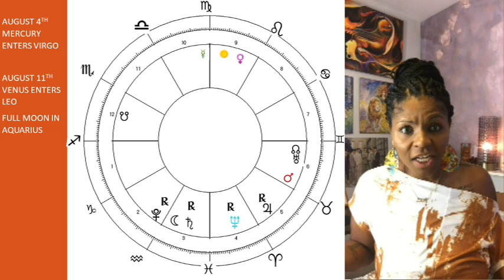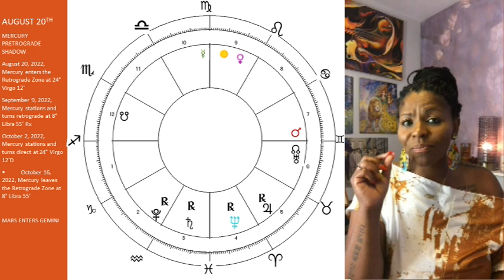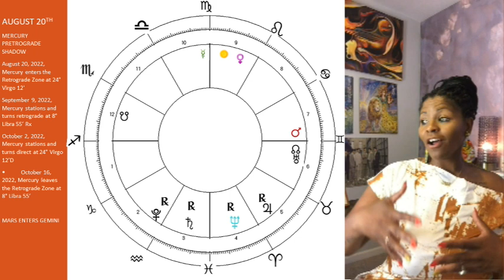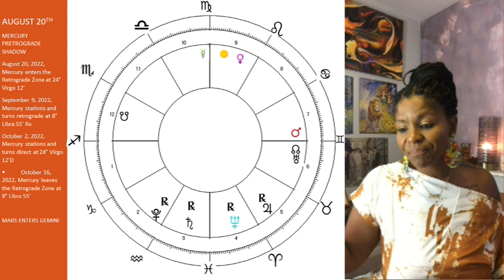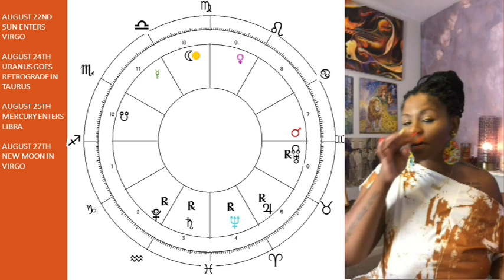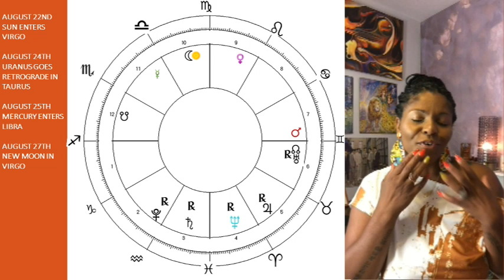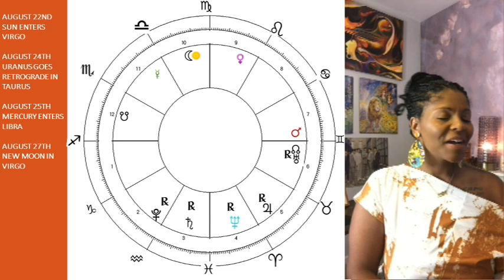Sagittarius August 2022 Astrology Horoscope Forecast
Hello Beautiful Soulmates! In this video you will find your Sagittarius August 2022 Monthly Horoscope! Enjoy!

(For all your channel related enquiries & requests.)
MY SOCIAL PLACES:
More Videos! Ready for a Consultation? Need Charts?